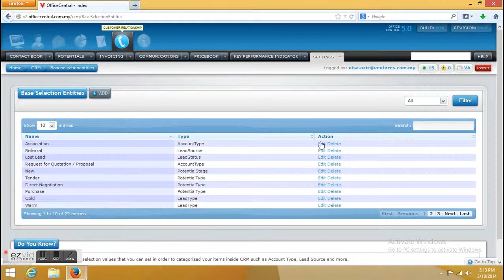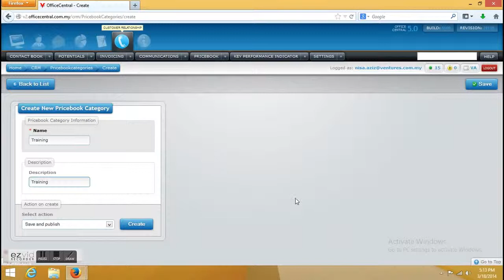OfficeCentral - Introduction to Customer Relationship Management Module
OfficeCentral

Introduction to Customer Relationship Management Module